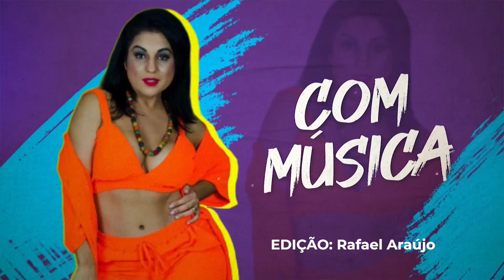QUE ZORRA E ESSA - 27.09.2024 - BAR DA LAJE - BLOCO 03